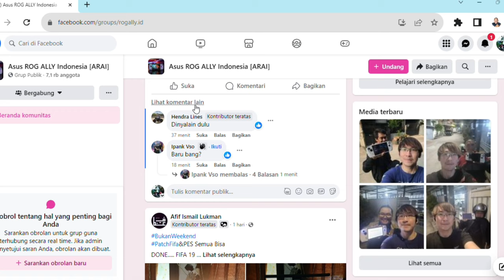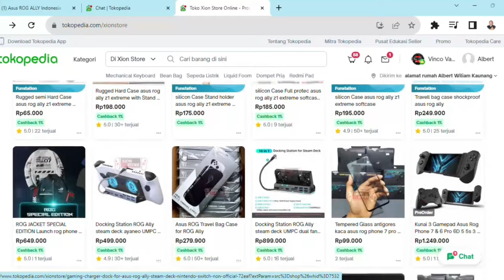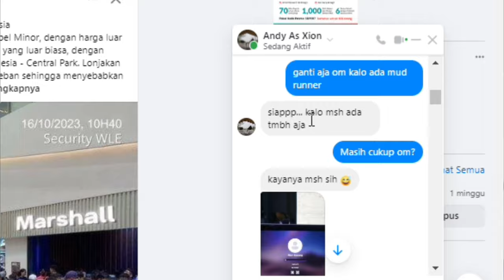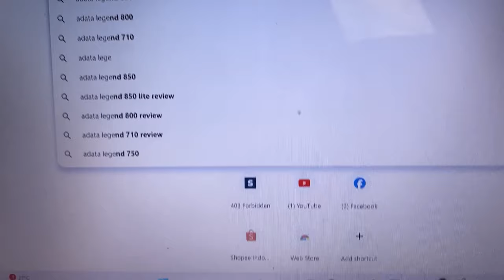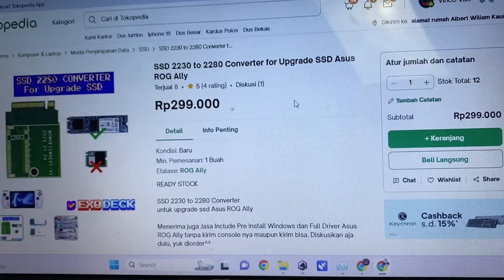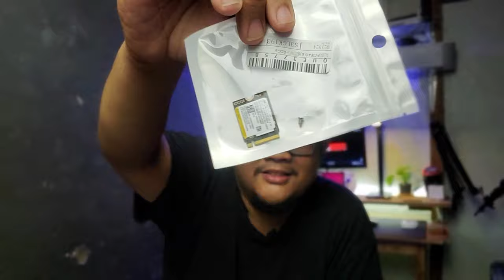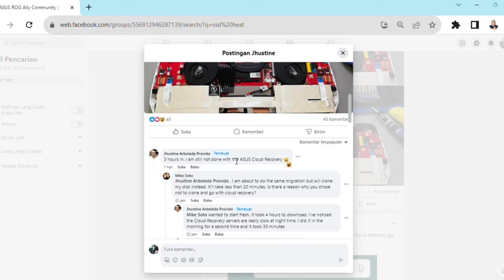KIRIM ROG ALLY GUA KE ORANG YANG GAK DI KENAL BUAT UPGRADE SSD 2230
Jadi gua kirim ROG ALLY gua ke orang yang cuma tau dari FB aja, ya buat upgrade SSD NVME, tapi gua ga pakai SSD NVME 2230 yang buat ROG Ally atau steam deck, tapi pake SSD NVME buat desktop, apakah kepanasan? overheat? YNTKTS